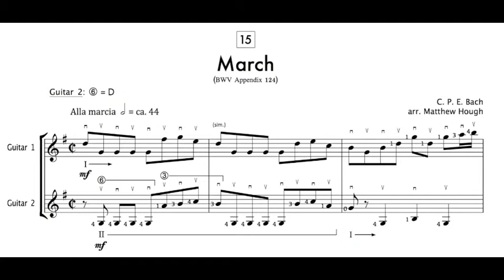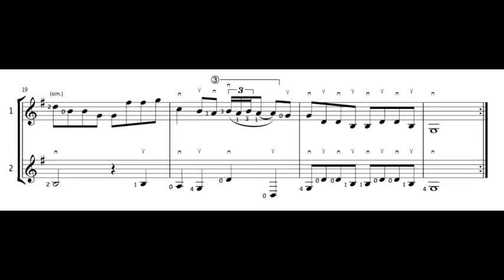Matthew Hough: March, BWV App. 124 (C.P.E. Bach) | Music from the Notebook of Anna Magdalena Bach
Matthew Hough

March, BWV Appendix 124 (C.P.E. Bach)
arrangement for two plectrum guitars

"Music from the Notebook of Anna Magdalena Bach"

Performers:
Matthew Hough and Juan Calderon, guitars